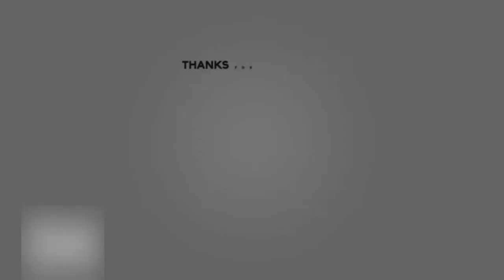All Disney Movies Coming In 2019 - Short Trailers - HD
Here it is all Disney movies in 2019! ✌️

1. The Lion King
2. Toy Story 4
3. Dumbo
4. Avengers Endgame
5. Aladin
6. Captain Marvel
7. Artemic Fowl
8. Penguins
9. Frozen 2
10. Star Wars 9

Hope u guys Enjoy this.